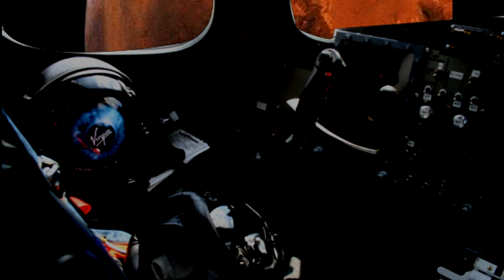E V A film project concept trailer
Test of effectiveness of "clip" style presentation, and juxtaposition of events in space with events on Earth, e.g., the Mission Control transmissions and observation of the Mars mission with the personal statements of astronaut Cpt. Kyle's family and friends. Partially framed by the "SUPER O" show providing funding to the mission and exploiting it as an advertising device for Super O Cola and other products